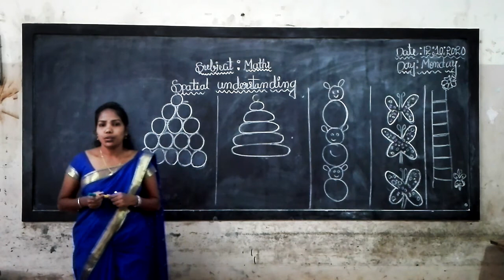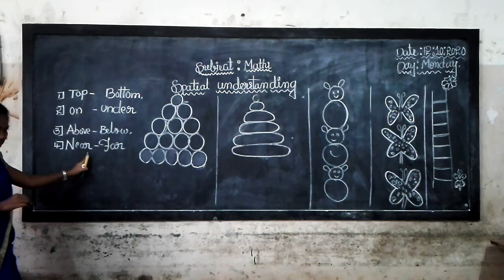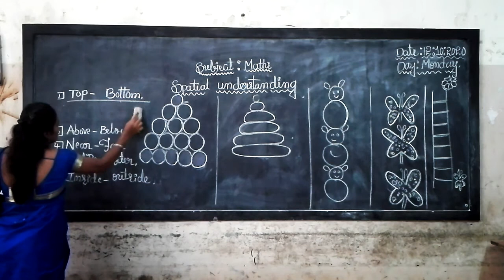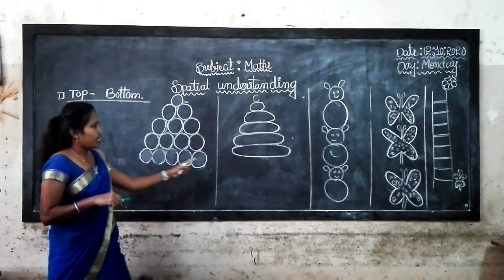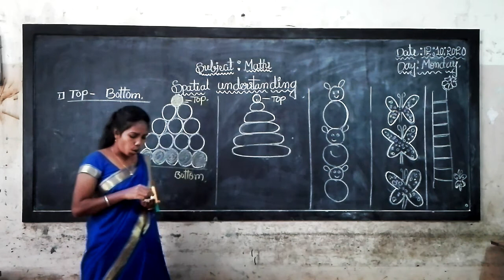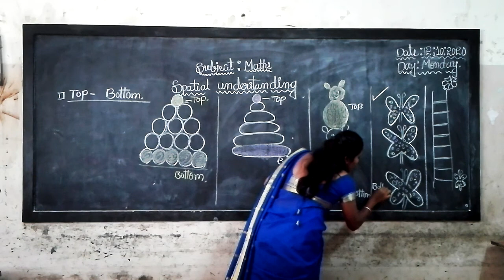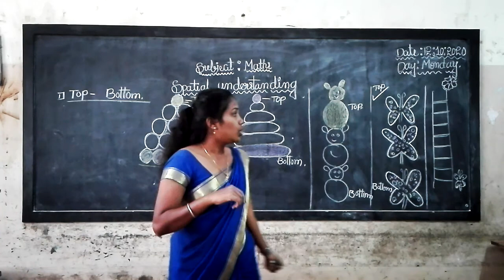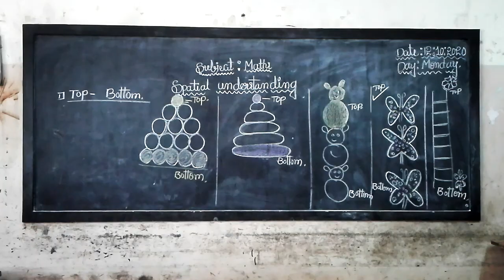1st Std Maths Spatial Understanding Top & Bottom Part 1 Class by Sakamma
1st Std Maths Spatial Understanding Top & Bottom Part 1 Class by Sakamma